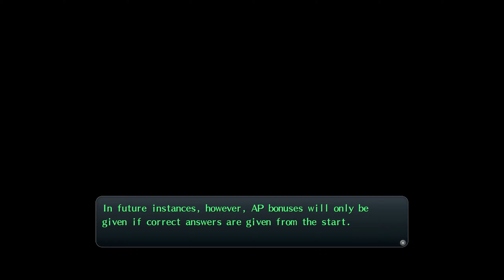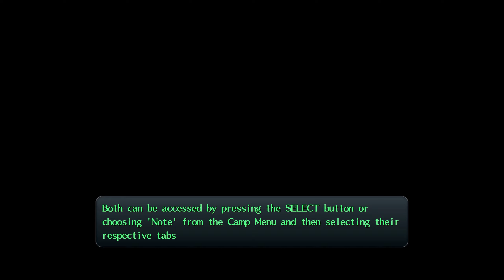The Legend of Heroes: Trails of Cold Steel || Episode 5: Unconventional Studies Part 1